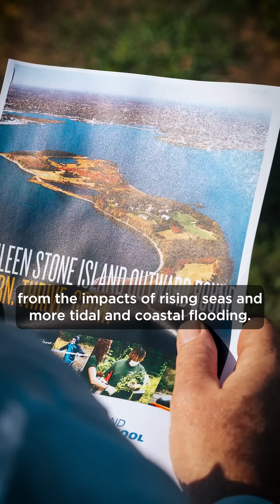UMass Boston Stone Living Lab - 2025 State of the University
The Stone Living Lab collaborates with researchers, industry leaders, and local communities to advance coastal resiliency initiatives in response to the impacts of climate change. @umassboston